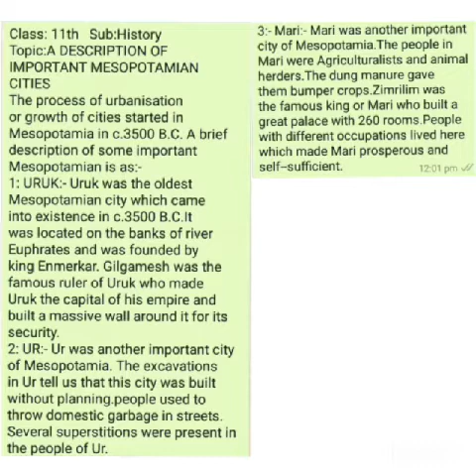Mesopotamian cities and towns